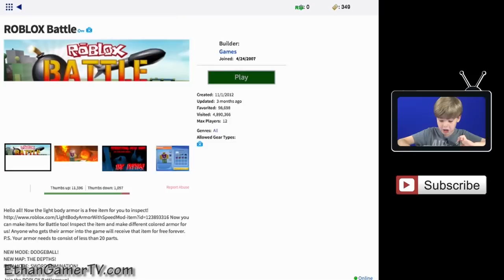Ethan plays Roblox Battle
In today's Roblox video I play Roblox Battle!

Roblox is a global platform that brings people together through play.